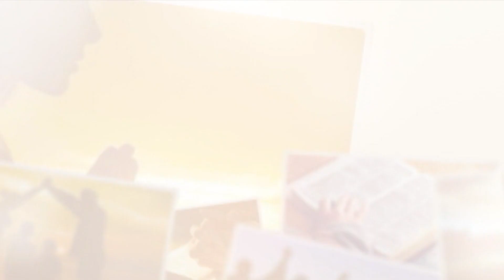Programa IEQ 06-06-2023